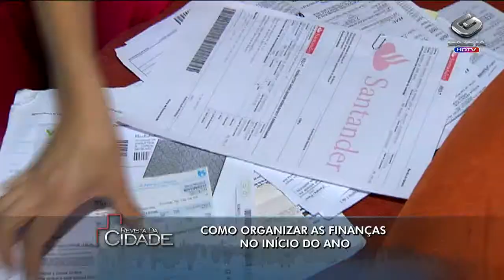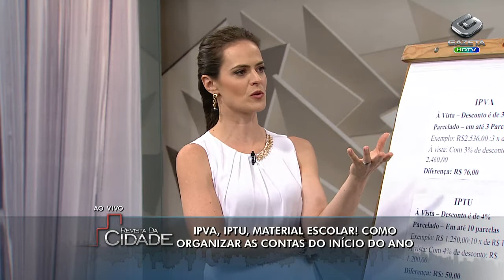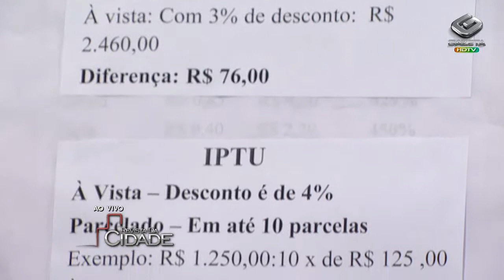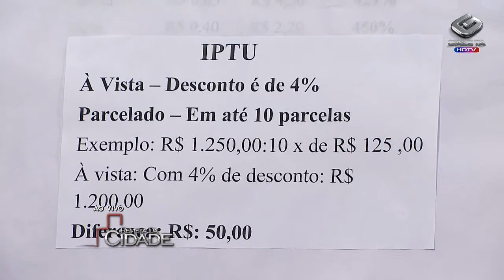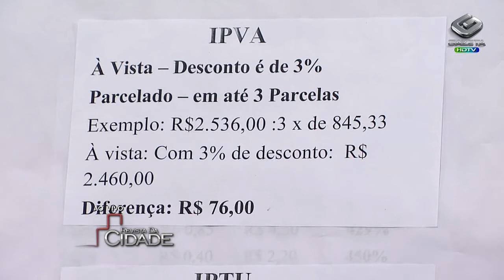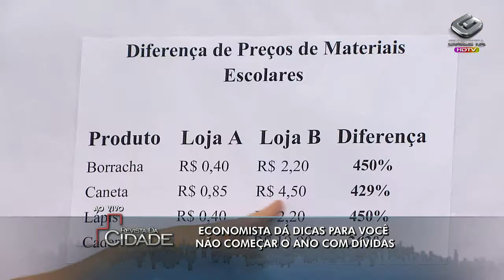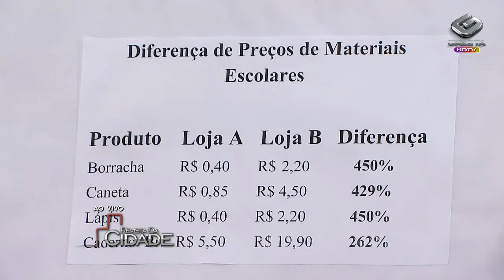Revista da Cidade-Como organizar as finanças no início do ano- 16/01/14